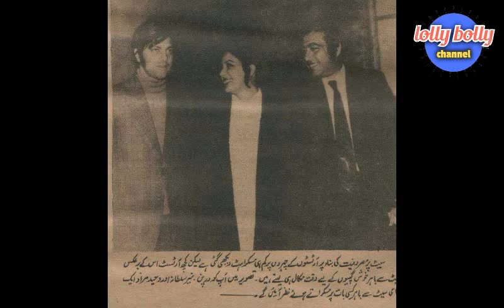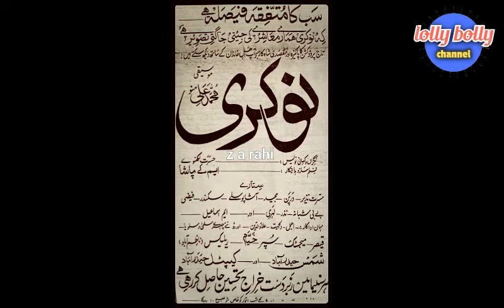darpan biography part 3 legend pakistani film star darpan life story darpan complete documentary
darpan biography part 3 legend pakistani film star darpan life story darpan complete documentary lolly bolly channel new video

Darpan (actor)
Syed Ishrat Abbas  (1928 – 8 November 1980) better known by his stage name Darpan , was one of the original romantic heroes of the "golden age" of Pakistan's film industry (also commonly known as Lollywood).

Background
Syed Ishrat Abbas was born into a middle-class Shia Muslim family originally from the United Provinces of India, where he was born in 1928. His older brother, Santosh Kumar, was also a film actor. Another brother, S. Sulaiman, is a film director.

Career
Darpan was introduced in the film Amanat in 1950 and went on to feature in the Pakistani Punjabi film Billo in 1951. After starring in a few more films produced in Lahore, he decided to try his luck in India, where he only had moderate level of success. Notable films from this period include Barati (1954), and Adl-e-Jehangir (1955) opposite Meena Kumari.

Darpan came back to Lahore after a few years, where the film industry was then booming, and he acted in Baap Ka Gunah (1957). He had a breakthrough with his self-produced film Sathi. Raat Ke Rahi (1960), Saheli, Gulfam, Qaidi, Anchal, Baji, Shikwa, Ik Tera Sahara and Naela (1965) were some big films in which he played vital roles. Critics applauded his lead role performance back in Pakistan's film Saheli (1960) in which he starred alongside Nayyar Sultana and Shamim Ara.[4][5]

He won a Best Actor Nigar Award for his performance in Saheli (1960), as well as a Presidential award.[6] His last big film as hero was Payal Ki Jhankar in 1966. He was the hero in two of Waheed Murad's produced films Insaan Badalta Hai and Jab Se Dekha Hai Tumhen. He played the villain in Ik Gunah Aur Sahi, and was a supporting actor in Khuda Te Maan, Jub Jub Phool Khile (1975) and a few other films
Family life
Darpan was a good-looking and attractive man with hazel eyes and a rich playboy's smile.[4] At first glance, he seemed like a non-serious flirt and a 'lady killer'. At least, that was his 'professional image as an actor'. He used to play non-serious fun-loving roles in the movies quite unlike his older actor brother Santosh Kumar who used to take serious romantic roles in the Pakistani movies of the 1950s and 1960s.

When it came to marriage, Darpan fell for a shy, typically eastern and a lady-like fellow actress, Nayyar Sultana. They had been paired together earlier in a super-hit Pakistani film Saheli (1960) which also starred Shamim Ara and was directed by veteran film director S. M. Yusuf.

Death
He died in Lahore on 8 November 1980 at age 52.

Nigar Award for Best Actor for film Saathi (1959)
Nigar Award for Best Actor for film Saheli (1960)[8]
Pakistani legendary actor Darpan Biography | Documentary in Urdu / Hindi,
Actor Darpan Biography | Untold Life Story | Pakistani Film Actor | Documentary in Urdu,
PAKISTANI LEGENDARY FILM ACTOR DARPAN BIO,